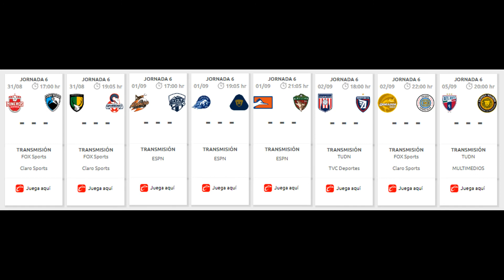LIGA EXPANSION I PREVIO JORNADA 6